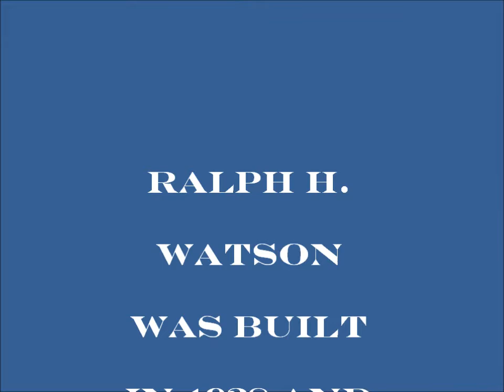Soo Locks at Sault Ste Marie 1961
A typical day of operations at the Soo Locks in Sault Ste Marie, Michigan circa 1961.

Great Lake ore carriers August Ziesing and Ralph H. Watson are shown transiting through the locks.